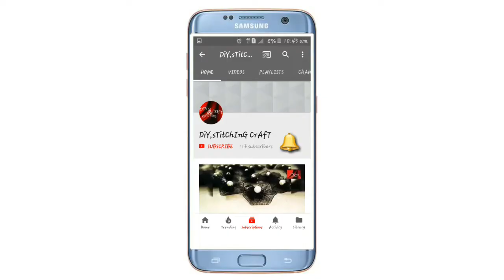How to cut hair @ home😎😎😎